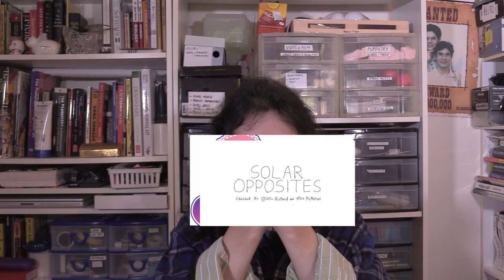THE SOLAR OPPOSITES HOLIDAY SPECIAL - Trailer Reaction Video.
Here is the trailer reaction vidoe for THE SOLAR OPPOSITES HOLIDAY SPECIAL.  It is a lot of fun.  With a funny a title and enjoyable characters, this show is bound to bring up Holiday Cheer.